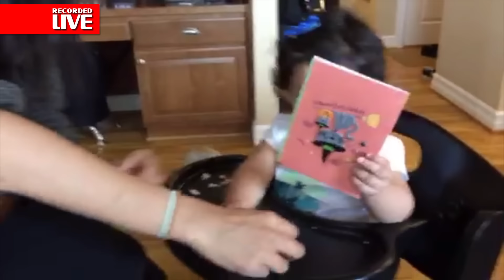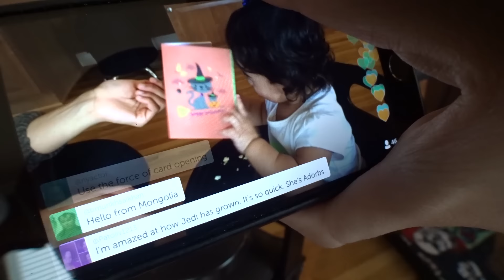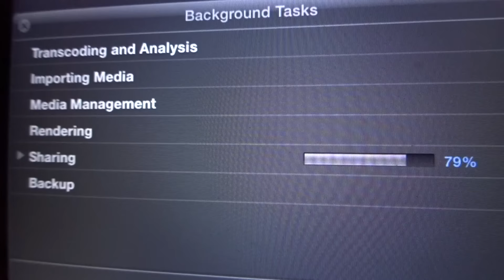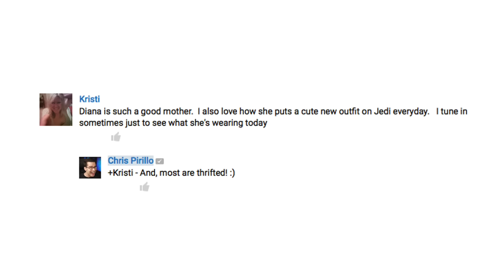Climbing Stairs with Chocolate Phones (GeekFather 0084)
Follow me, my wife Diana, and my adorable daughter Jedi in my parenting vlog GeekFather. Let me share with you a more intimate side of this Geek with a peek into my baby's firsts!

1420 NW Gilman Blvd 2543